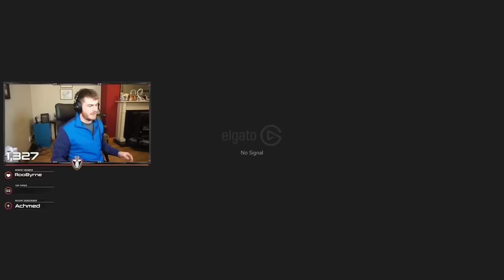Vanoss is Going to Get Us Cancelled.. Minecraft (TERRORISER VOD)